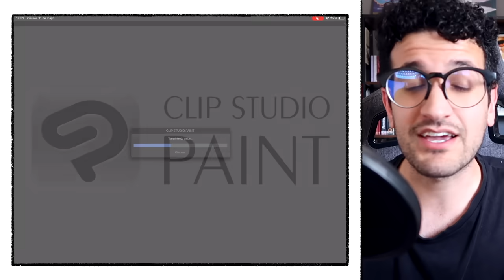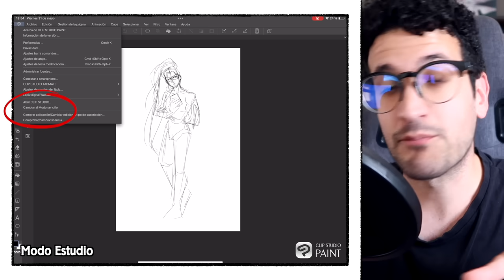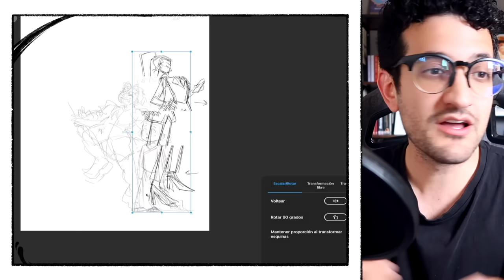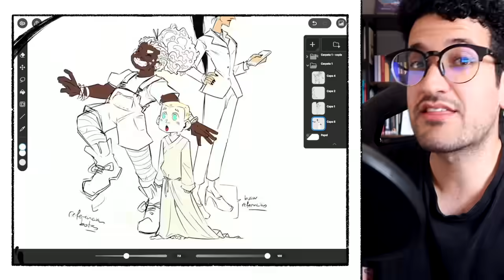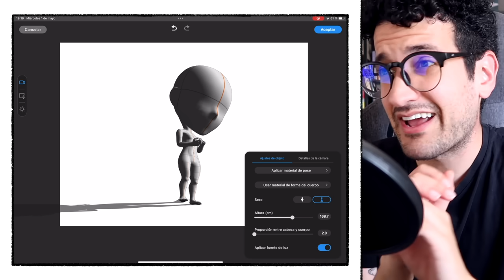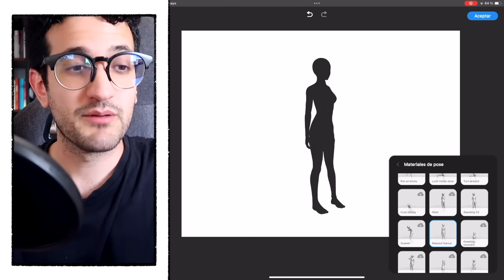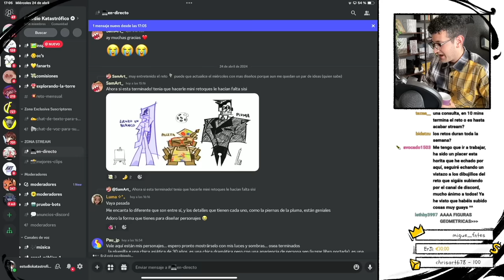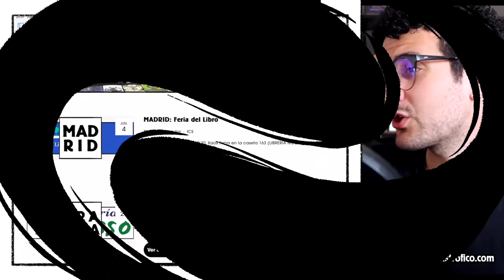CÓMO CREAR PERSONAJES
Algunos consejos para crear personajes originales y que no sean todos iguales. El ejercicio consiste en humanizar objetos relacionados con el arte  📃🎨✒️
Este vídeo lo he hecho en colaboración con Clip Studio Paint